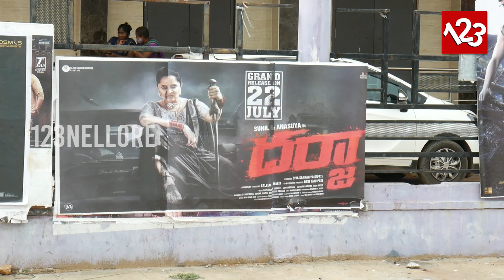నెల్లూరులోని సిరి మల్టీప్లెక్స్ థియేటర్లో | మూవీ టీం సక్సెస్ మీట్